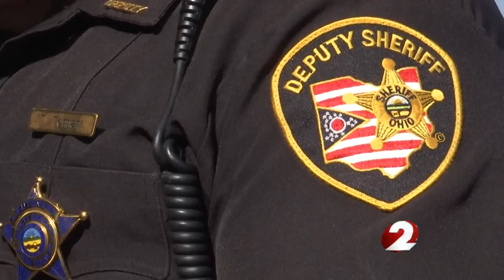Extra deputies on duty for Tour de Donut this weekend